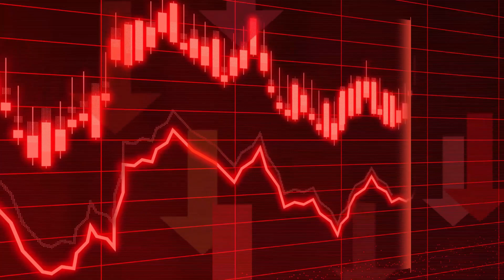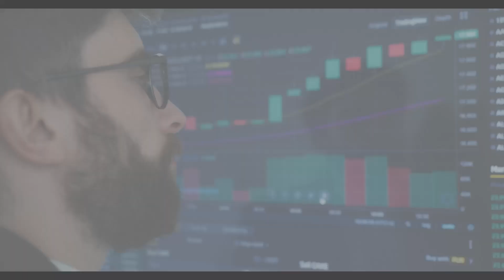❌5 Errores que te harán PERDER tu dinero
En este video te cuento los 5 principales errores que cometí en 2022 con mis inversiones. Evita estos errores en 2023.

👾Juegos de criptomonedas:
Consigue 1 carta GRATIS en Sorare

⛏️¿Te gusta minar en la nube?